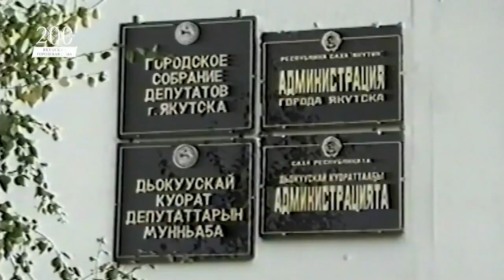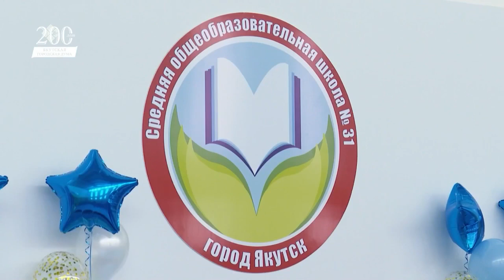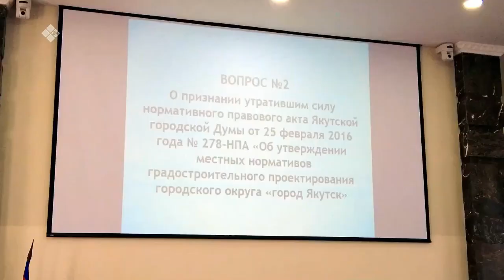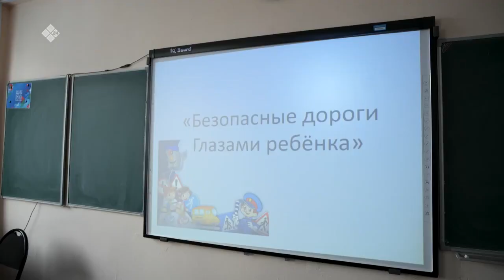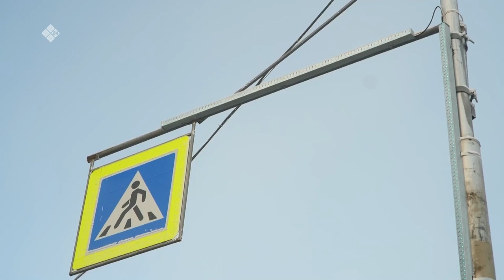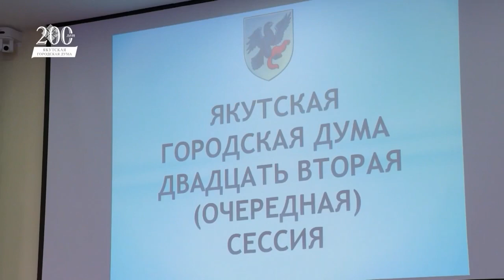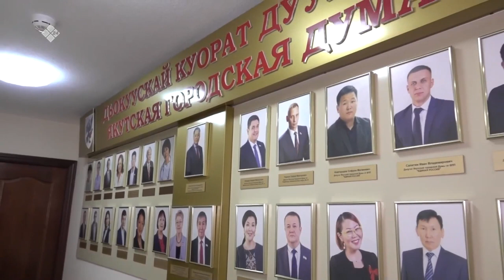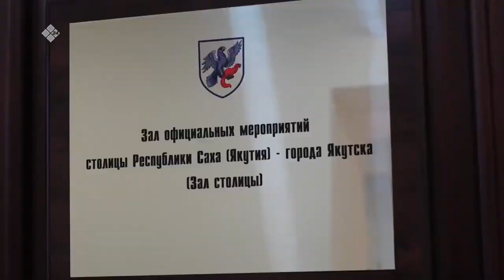«Служба городу и людям » (16.12.22)